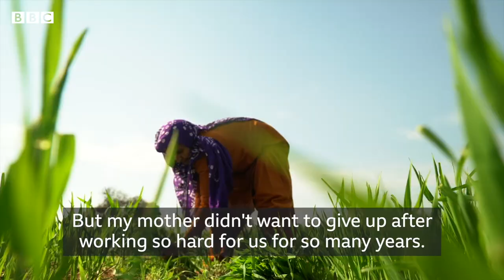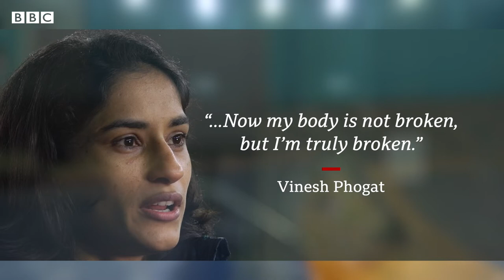Vinesh Phogat: 'I had no picnics or holidays, it was just training, diet and sleep' | BBC News India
Vinesh Phogat completed an impressive hat-trick of Commonwealth Games wrestling gold medals in 2022. After previous success at 48kg (2014) and 50kg (2018), she was victorious in the 53kg division in Birmingham. The 28-year old then added to her medal haul at the 2022 World Championships in Belgrade, winning bronze, to become the first Indian woman to win two world medals.
Phogat comes from a family of female wrestlers, with her cousins Geeta and Babita also having won Commonwealth gold.
Vinesh Phogat is one of the five nominees for the fourth edition of BBC Indian Sportswoman of the Year. The award honours the contributions of Indian sportswomen in 2022 and celebrates the achievements of all women involved in sport in the country.